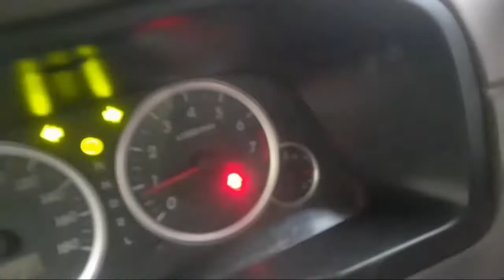toyota avanza vvt-i 1.5 engine overheat problem